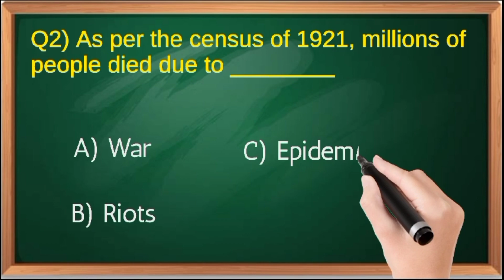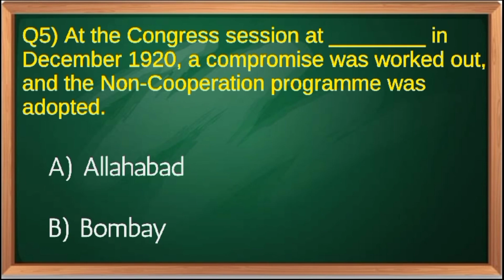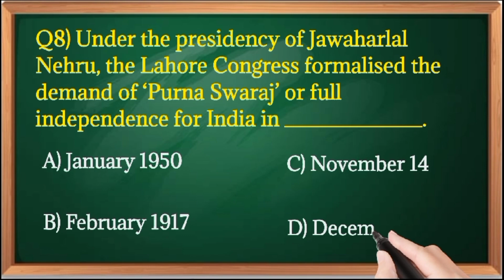NATIONALISM IN INDIA | IMPORTANT MCQ | 2023 | CLASS 10 BY NUSHRAT MA'AM